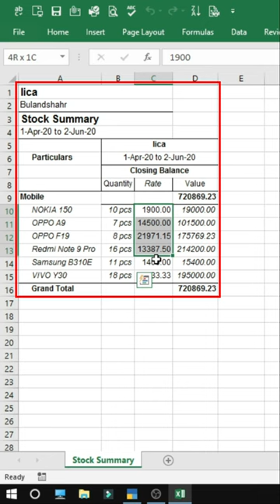How to export Tally Prime Data in Excel Format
By Ather Raza Naqvi | IICA Computer Education

📌Recommend videos:📌

Hello everyone!
We will also provide useful videos on Accounting, Graphic, Designing and Information Technology.

We will provide free tutorials at this Channel
❖ MS Office Tutorial in Hindi
❖ Libre Office Tutorial in Hindi
❖ Corel Draw, Photoshop, Page maker, Tutorial in Hindi
❖ MS Excel Tutorial in Hindi
❖ Tally, Tally erp9 & Tally Prime Tutorial in Hindi
❖ Marg & Busy Tutorial in Hindi
❖ Computer Fundamental Tutorial in Hindi
❖ Power point Tutorial in Hindi,

Our Courses with Certificate
❖ CBA (Complete Business Accountant) with live Project
❖ DFA (Diploma in financial Accounting)
❖ ADFA (Advance Diploma in financial Accounting)
❖ DDEO (Diploma in Data Entry Operator)
❖ DTP (Desktop publishing)

Thanks

Tally prime data export in Excel